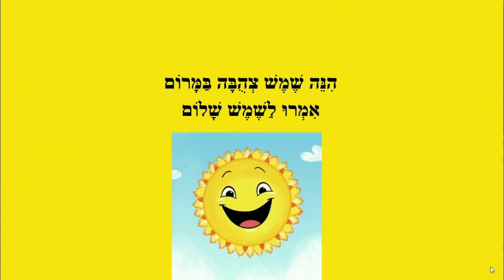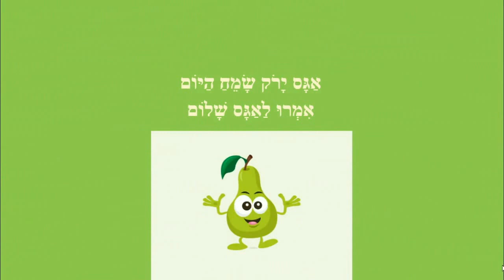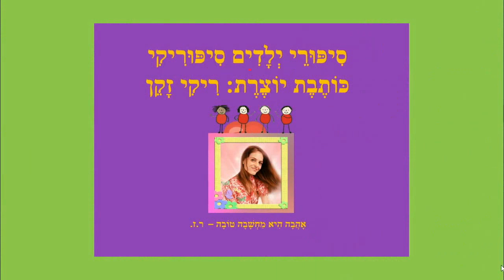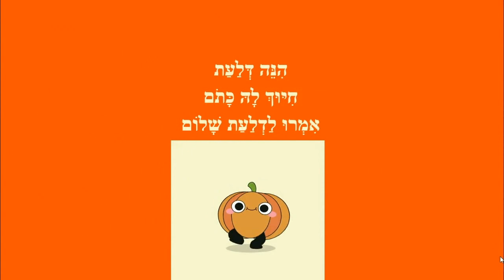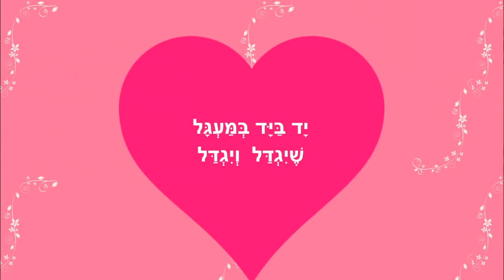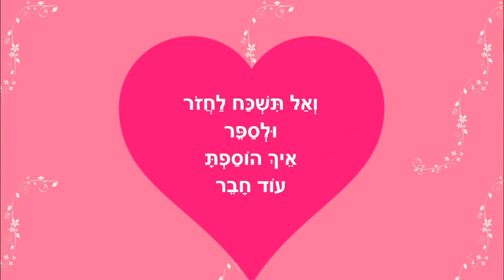שלום לצבעים - סיפורי צבעים לילדים - כותבת יוצרת: ריקי זקן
שלום לצבעים
ילדים לומדים צבעים